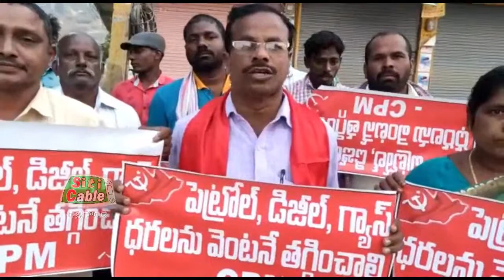పెట్రోల్ డీజిల్ ధరలు GST పరిధిలోకి తీసుకురావాలి SitiCable Nalgonda